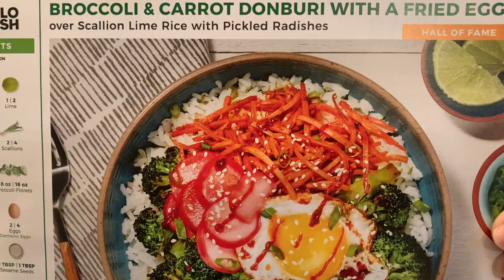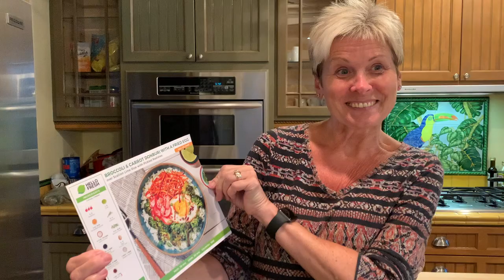We Need To Talk About Shane's Legs / Squirmy and Grubs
Dillon C.
Juli M.
Roger B.
Antonio M.
Jeffrey M.
Jason B.
Malissa H.
JT
Janet G